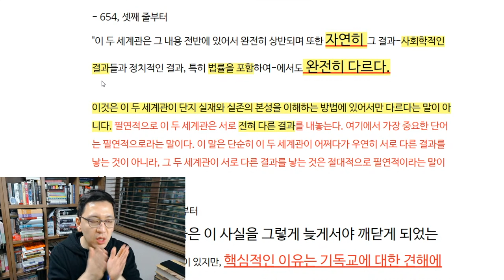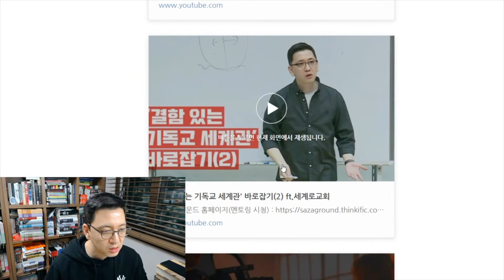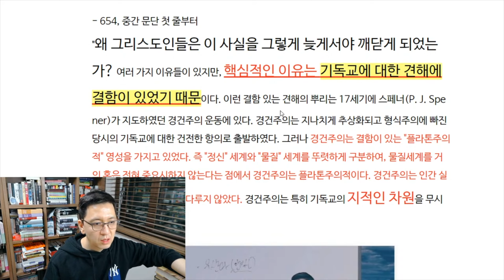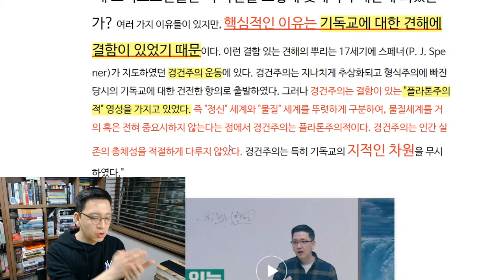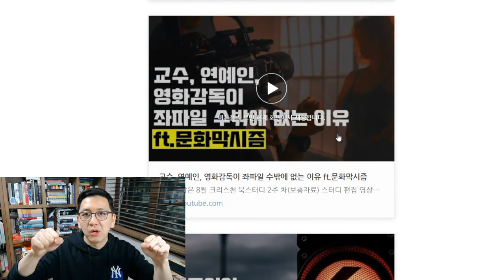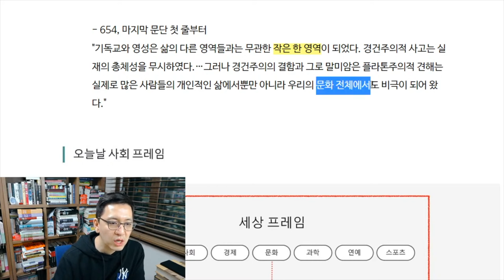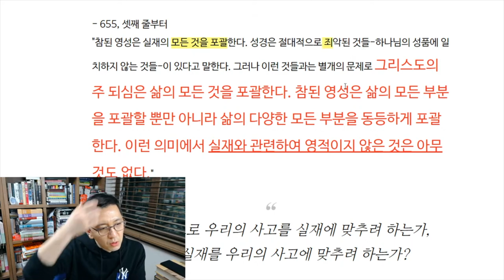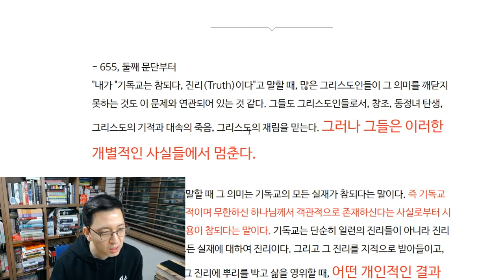무신론이 그 사회의 주류가 되면 필연적으로 00이 바뀐다 I 독서멘토링하이라이트 I 기독교사회관